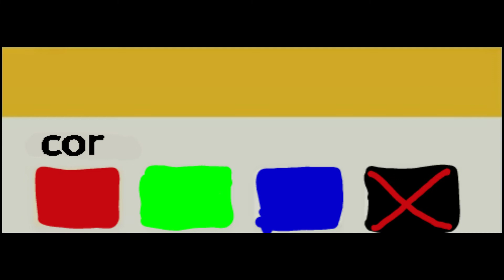coisas que vão vim no Sonic maker mobile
um spoiler vai ter multplay